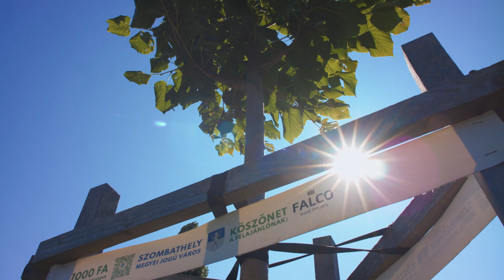FALCO Image Video 2023_1080p_EN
FALCO - The modern way of living

Video: Pannonia Pictures/Tóth Gergely